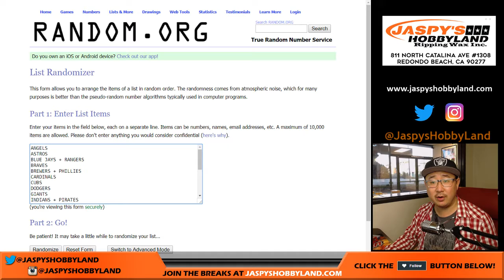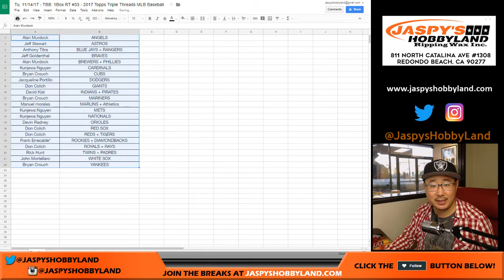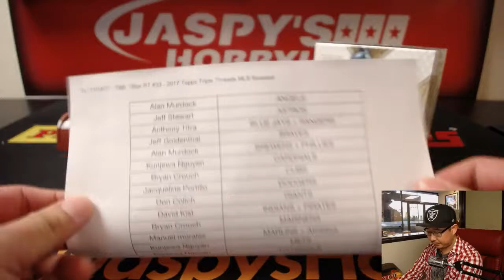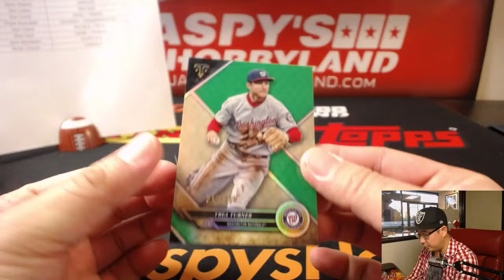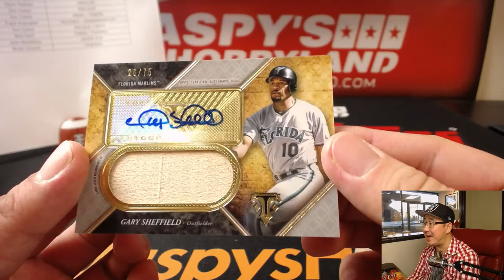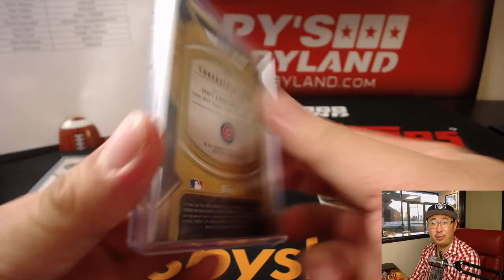Tu, 11/14/17 - TBB: 1Box RT #33 - 2017 Topps Triple Threads MLB Baseball